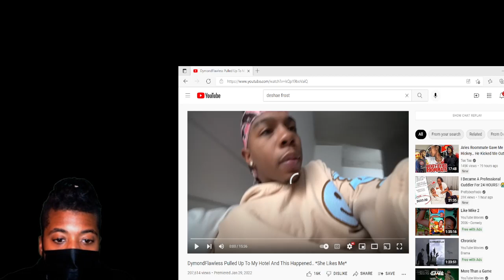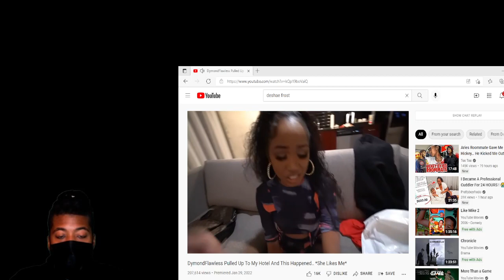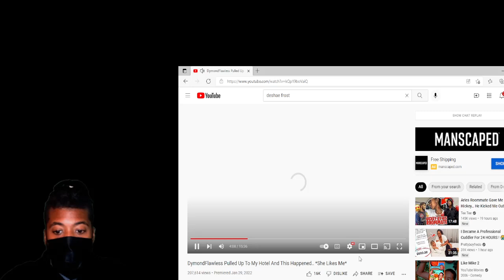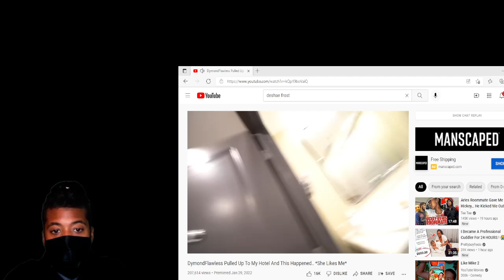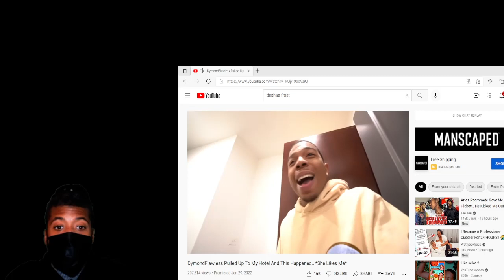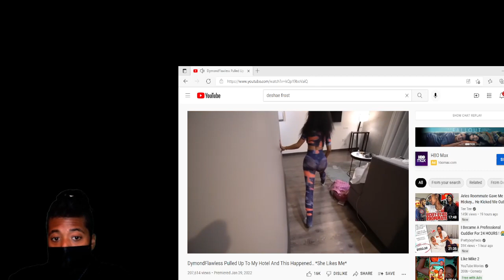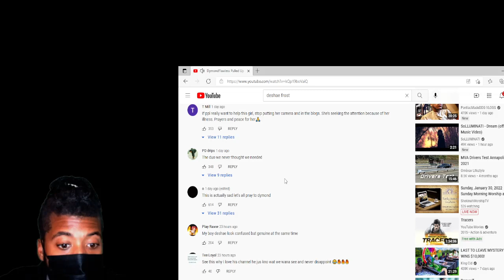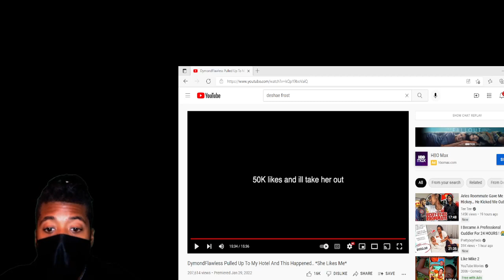Deshae Frost Dymond Flawless Pulls Up To His Hotel Reaction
Hey Please Like Share Comment And Subscribe What Ever Videos You Guys Would Like Me To React To Leave It In The Comment Section And I Will React To It Please Subscribe.